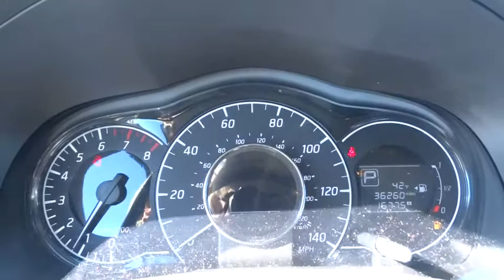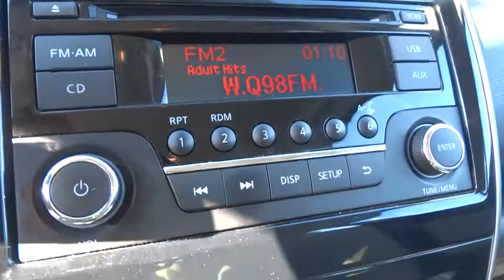2015 Nissan Versa Note Clinton, Fayetteville, Goldsboro, Raleigh, Elizabethtown, NC CP6299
2015 Nissan Versa Note

Radio w/Seek-Scan  MP3 Player  Clock  Speed Compensated Volume Control  Radio Data System and External Memory Control,Radio: AM/FM/CD Audio System -inc: auxiliary audio input jack  4-speakers  Bluetooth hands-free phone system and audio and Bluetooth steering wheel switches,Leather/Metal-Look Steering Wheel,Front Disc/Rear Drum Brakes w/4-Wheel ABS  Front Vented Discs and Brake Assist,Low Tire Pressure Warning